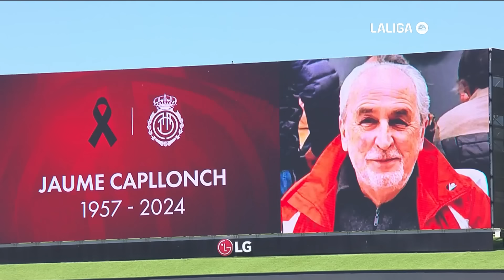RCD MALLORCA 1 - 0 UD LAS PALMAS | RESUMEN LALIGA EA SPORTS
El RCD Mallorca gana en Son Moix con gol de Gio González y sella virtualmente la permanencia. La UD Las Palmas encadena 8 derrotas consecutivas rcdmallorca udlaspalmas relegation J35 LALIGA EA Sports 2023/2024